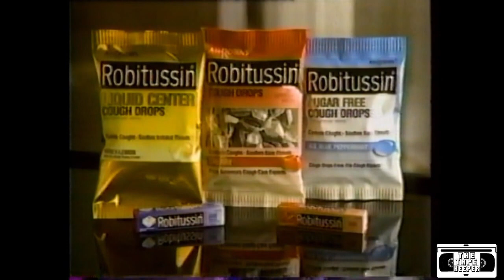Robitussin Commercial - 1996